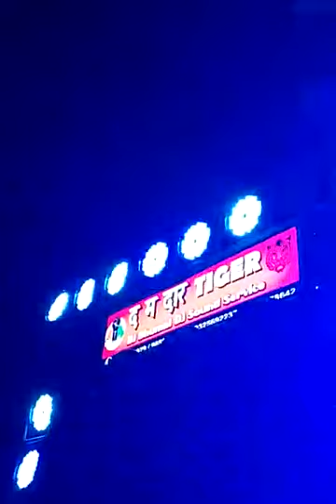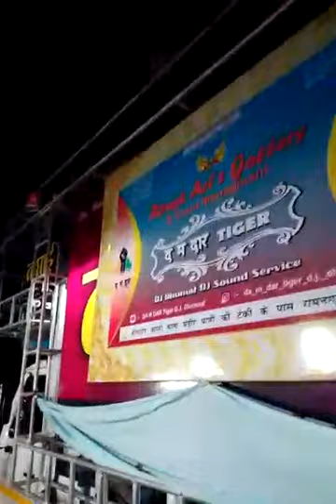half sound damdar dj dhumal group